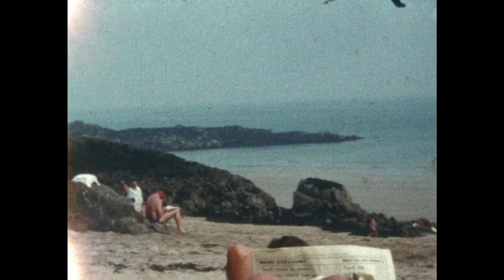reel22 1 01